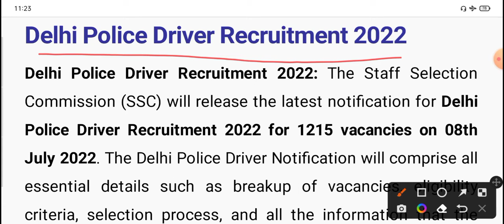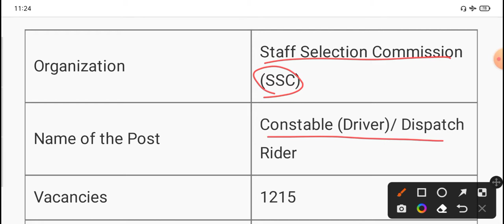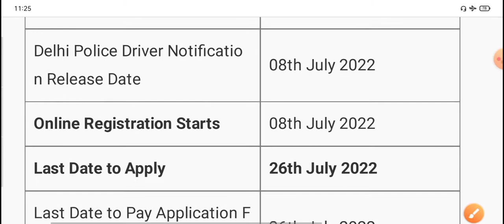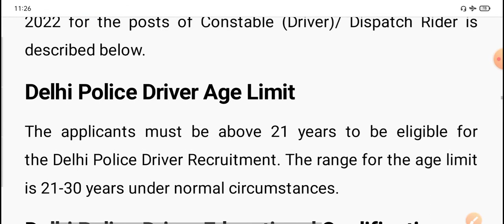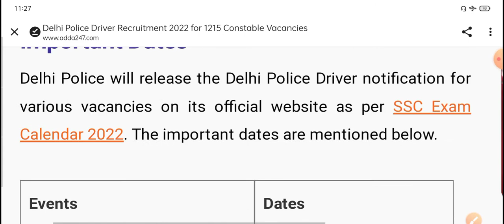DELHI POLICE DRIVER VACANCY 2022 | Delhi Police New Vacancy 2022 | Complete Details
Delhi Police Constable Driver Vacancy 2022 सारी जानकारी एक वीडियो में,

PDF Password :- ipaperclasses25